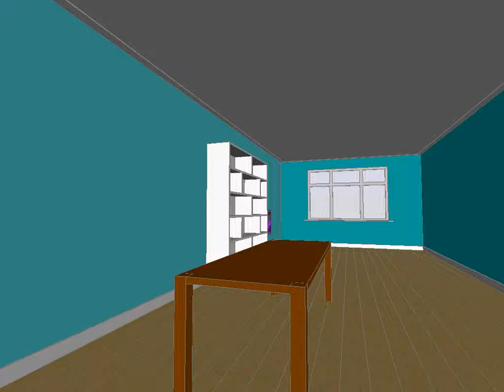voorbeeld 02 voor wandkast